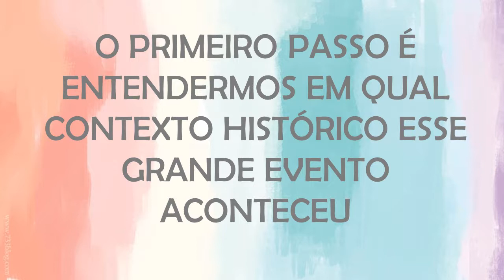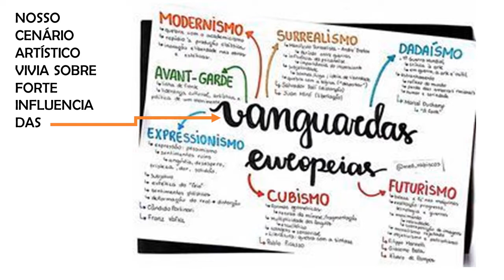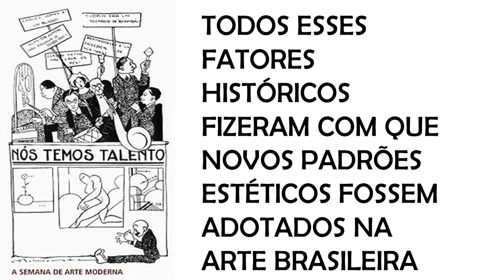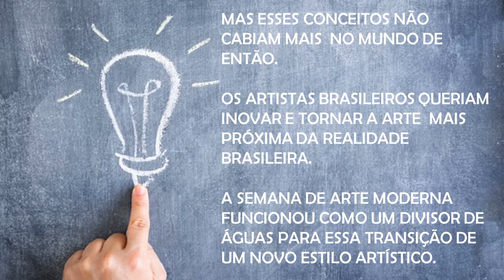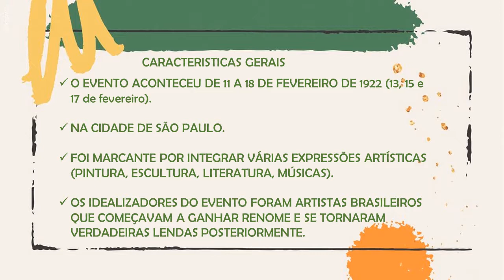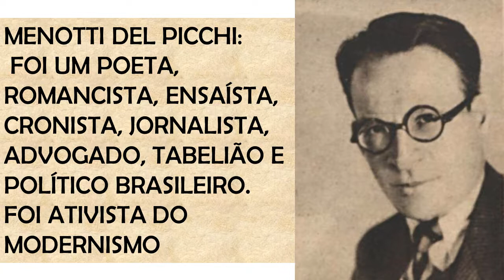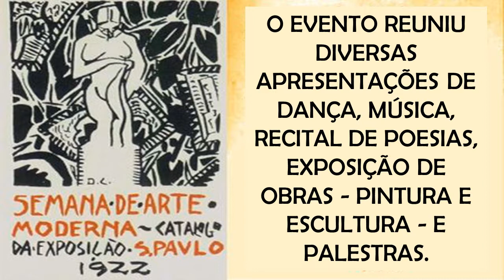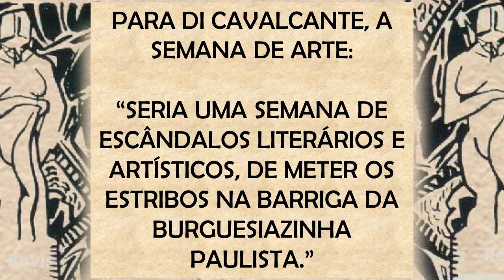VÍDEO 3: ARTE - SEMANA DE ARTE MODERNA - 3º CD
A Semana de Arte Moderna foi uma manifestação artístico-cultural que ocorreu no Teatro Municipal de São Paulo entre os dias 11 a 18 de fevereiro de 1922.